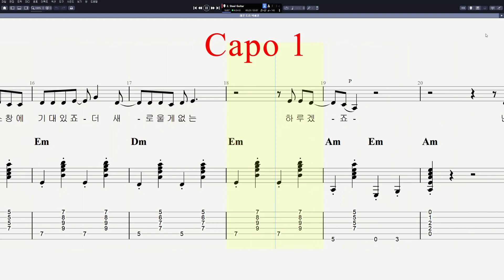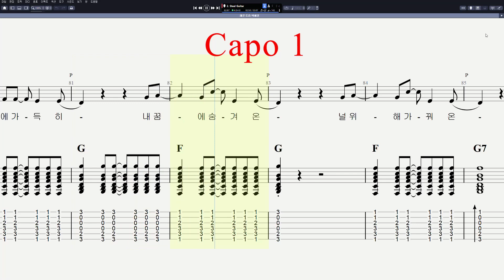박혜경 - 레몬 트리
CPU : i5-8590
그래픽카드 : GeForce RTX 3050
RAM : DDR4 16GB
편집 : 곰믹스